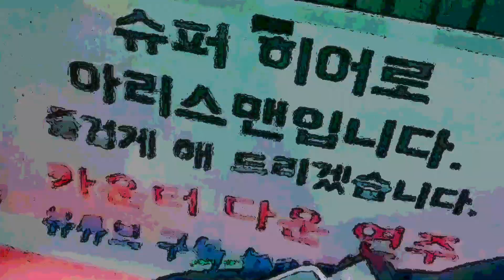Arisman Fighting the Corona Virus 코로나와 싸우는 아리스맨